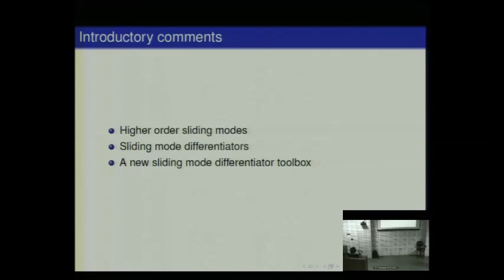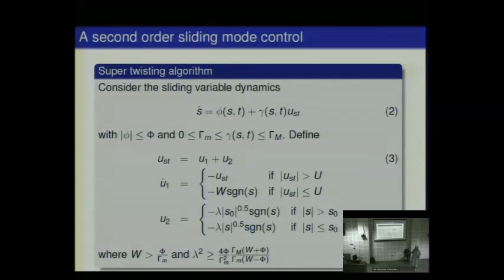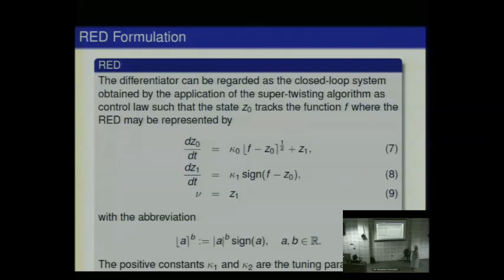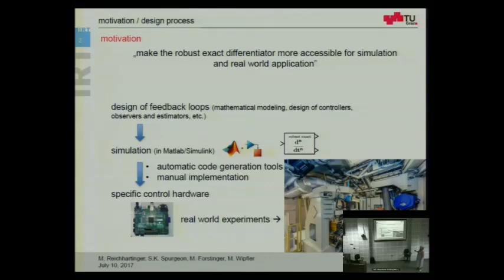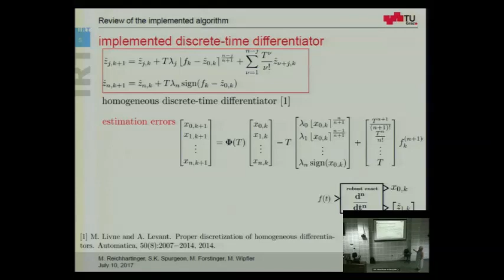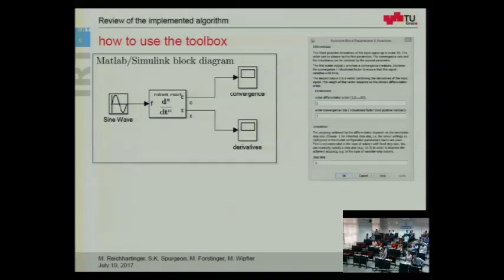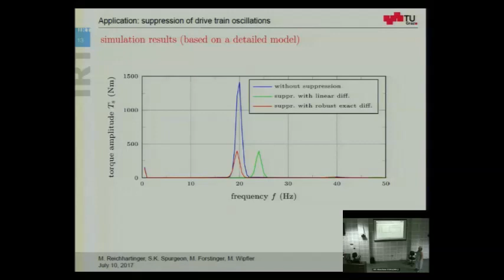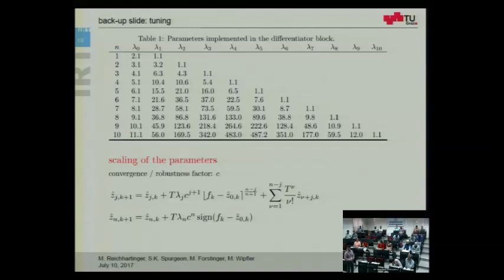Sliding Mode Differentiators - Lecture by Sarah K Spurgeon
Lecture by Prof. Sarah K Spurgeon, UCL, UK during GIAN course on Advanced Sliding Mode Control and Estimation for Real Complex Systems of the 21st Century held at IIT Roorkee on 24-27 October 2017.